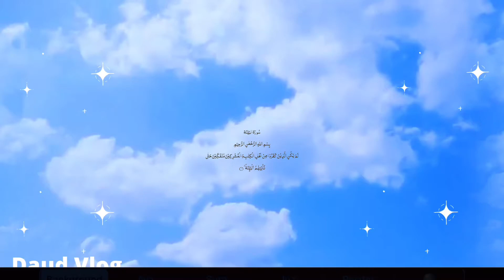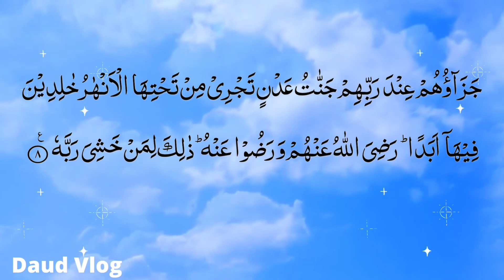Beautiful Tilawat Surah al Biyyinah|Tilawat e Quran |Daud Vlog In Germany